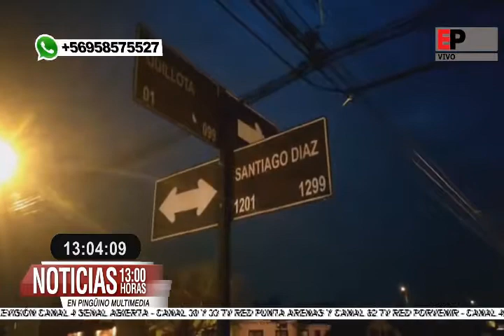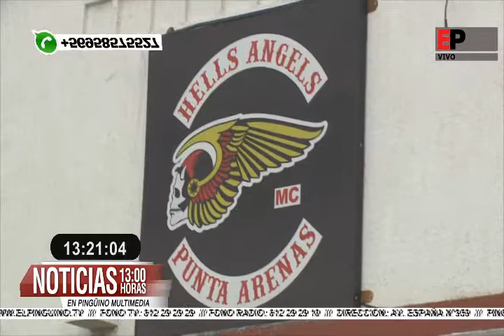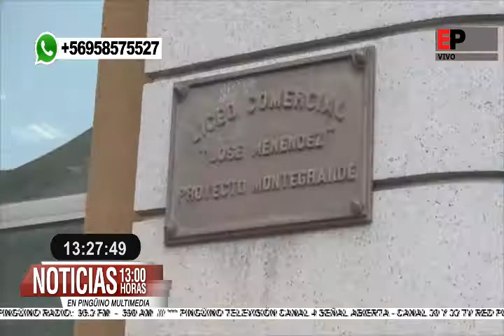Noticias 13 horas en Pingüino Multimedia 24-07-2020